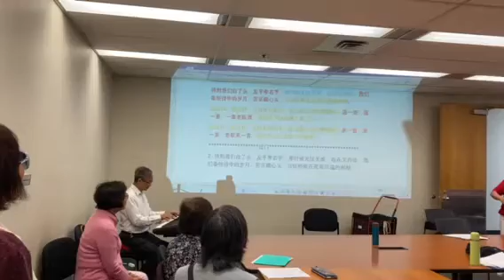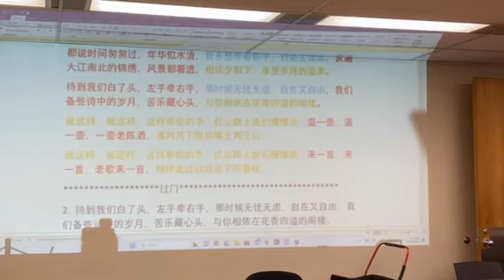2023 08 04 红尘路上我们慢慢走 温哥华老年华人协会本那比分会歌咏队 日常排练 Metrotown Room 460 李柏宇 邓新华